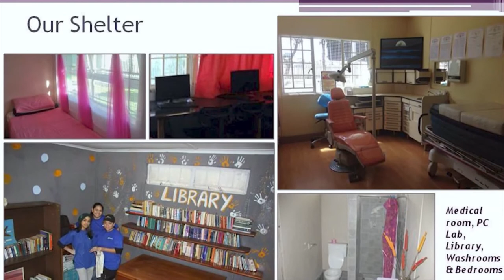WOMEN SHELTERS IN SOUTH AFRICA | Afternoon Express | 8 July 2020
WE ARE FOCUSING ON WOMEN SHELTERS AND HOW WOMEN CAN GET HELP AT THE SHELTERS AS WELL AS THE IMPORTANCE OF FUNDING THESE SHELTERS.